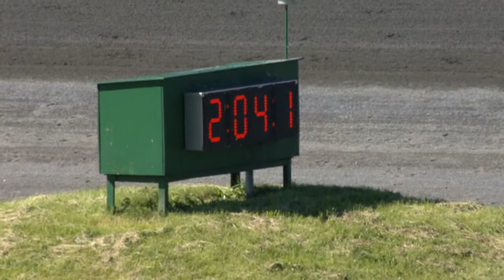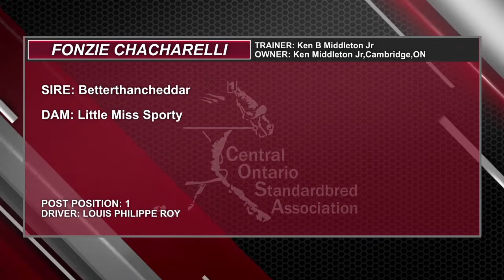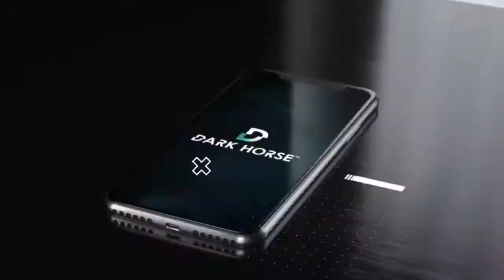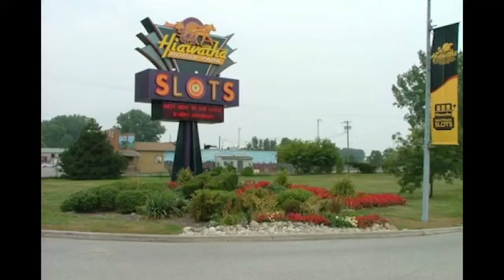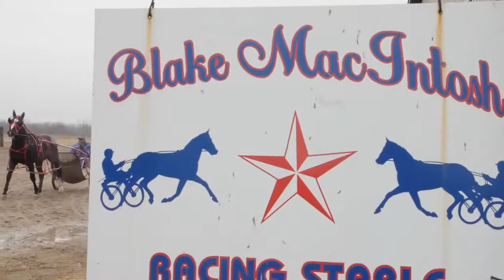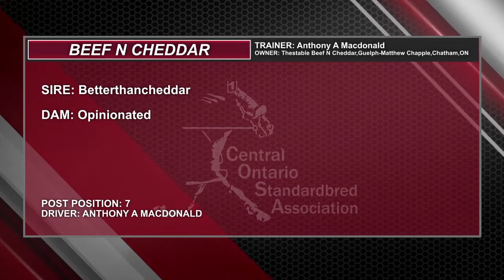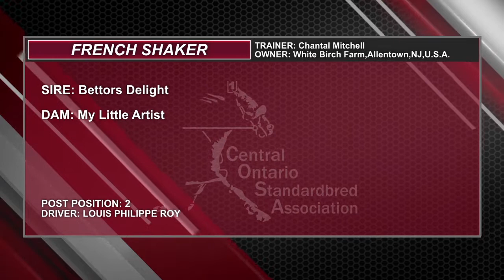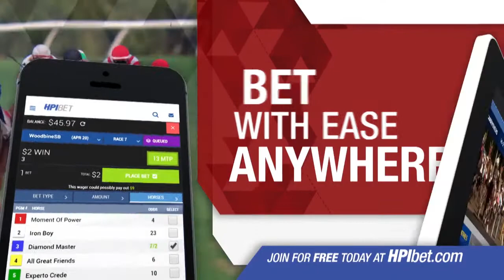COSA TV Live - June 12, 2020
Woodbine Mohawk Park Baby Races